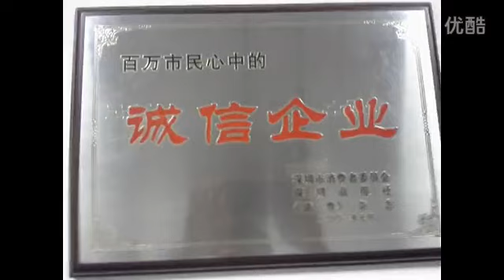Automatic packaging machine：Sealing packer